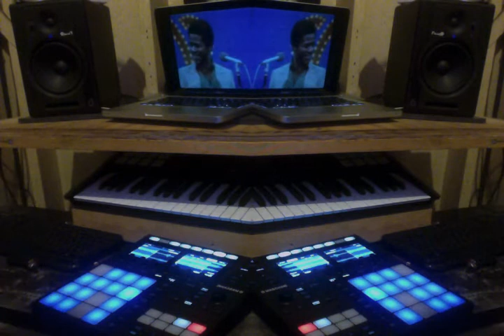Movie on 8 09 19 at 5 41 PM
More Drillz...trying to learn the craft.. My journey...